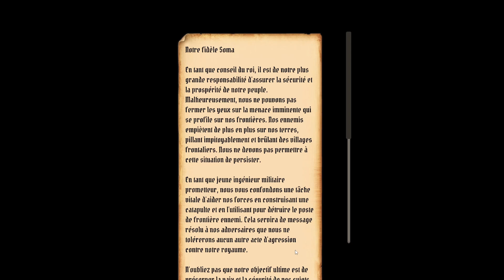Medieval Machines Builder (First Siege) - Construire pour détruire !!!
Embarquez pour un voyage captivant vers les racines du conflit médiéval avec Medieval Machines Builder - First Siege. Ce jeu de simulation gratuit offre un avant-goût de la grandeur et des défis qui vous attendent dans le jeu complet. Concevoir, construire et détruire.